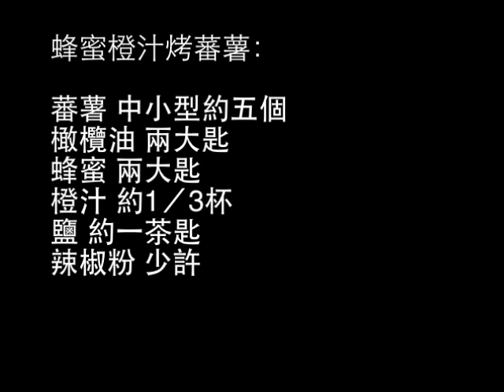廚房裡的人類學家：橙汁蜂蜜烤蕃薯